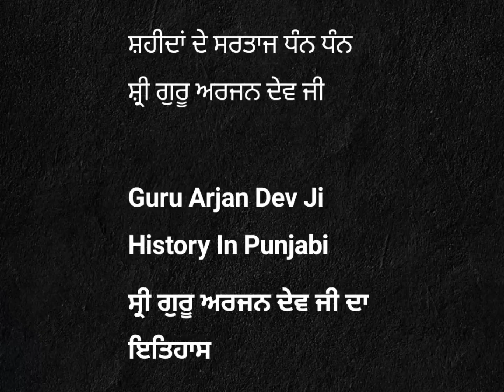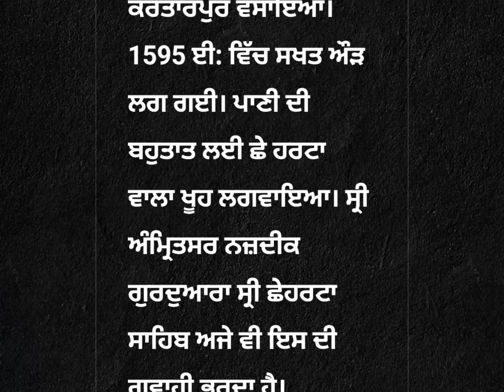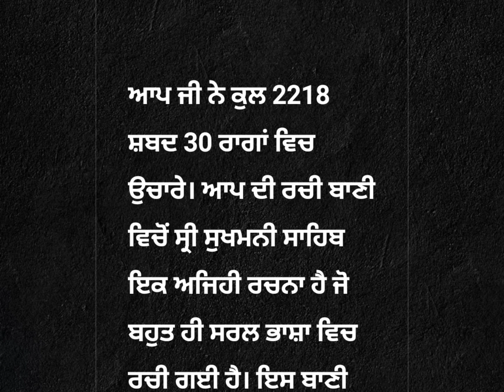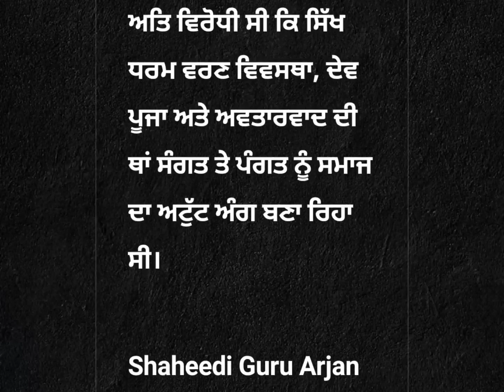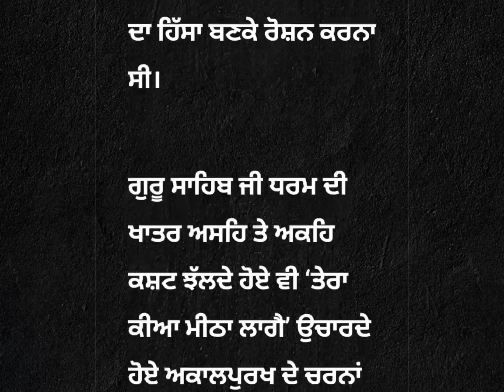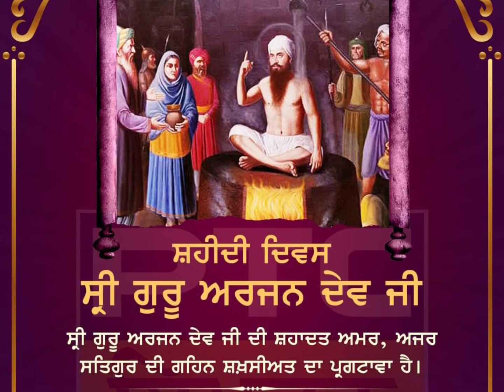ਸ਼ਹੀਦਾਂ ਦੇ ਸਰਤਾਜ ਧੰਨ ਧੰਨ ਗੁਰੂ ਅਰਜਨ ਦੇਵ ਜੀguruarjundevji